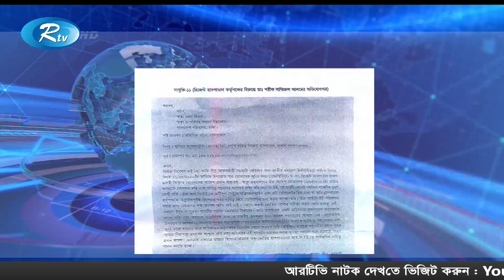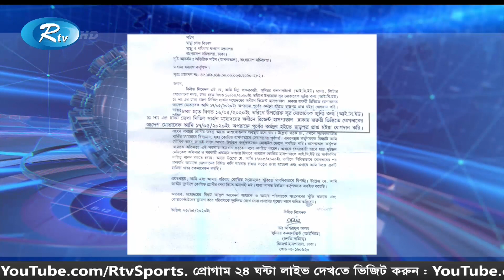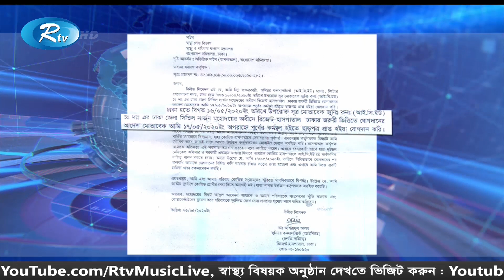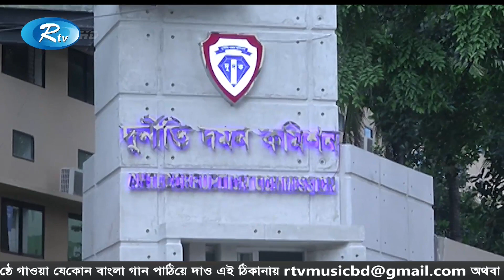Sokaler Songbad | সকালের সংবাদ (১৩ আগস্ট ২০২০) | Rtv News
News : Sokaler Songbad | সকালের সংবাদ (১৩ আগস্ট ২০২০) | Rtv News

- Team RTV